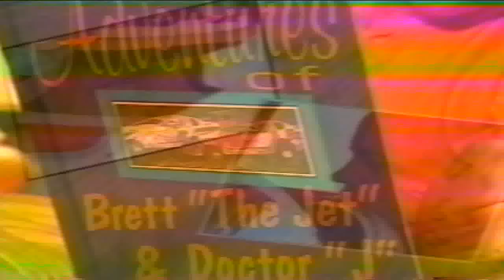Rush hour on dirt intro (eastern states 200 97')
rush hour on dirt intro from 1997 carquest 200 at eastern states weekend